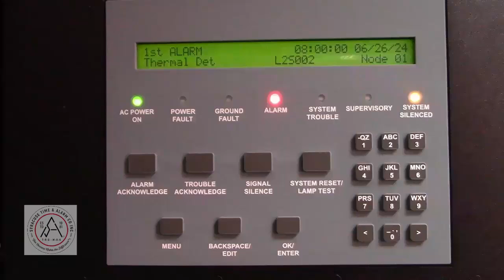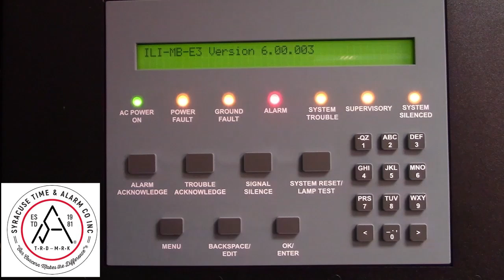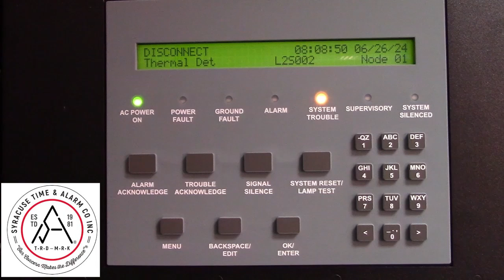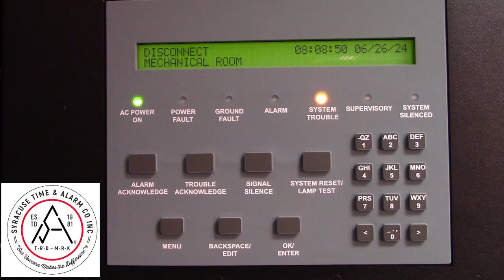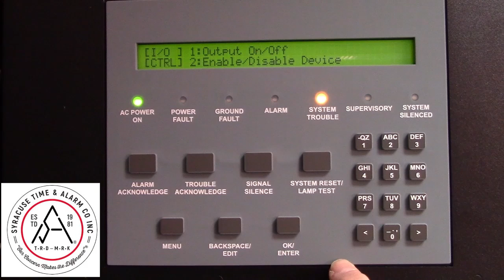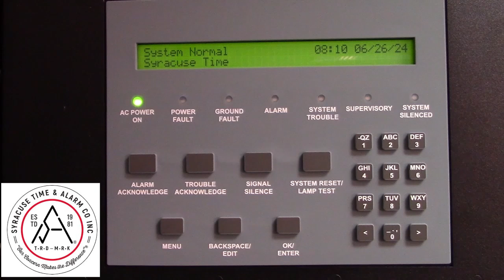🔧 How to Disable & Enable a Device on the GW-FCI E3 Fire Alarm Panel | Step-by-Step Guide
In this tutorial, we walk you through how to disable and re-enable a device on the GW-FCI E3 Fire Alarm Control Panel. Whether you're responding to a detector in alarm or need to isolate a specific point for maintenance, this guide covers everything you need.

📌 Learn how to:
• Identify device addresses in alarm
• Navigate the I/O menu
• Disable a specific device on the system
• Reset the fire alarm panel
• Re-enable the device once it's ready
• Acknowledge and clear system troubles

This is perfect for fire alarm technicians, facility managers, and maintenance teams working with Gamewell-FCI E3 panels.

🛠️ Keep your building protected and your system running smoothly.

About Syracuse Time & Alarm.
For more than 40 years, our focus has been on providing our customers with both customized & specification-driven engineered solutions. Integrating fire alarm systems, security systems, time management systems, clock systems, healthcare communication systems, intercom systems, professional audio/video systems, and education communication systems.

We are a distributor of Gamewell-FCI and Notifier Honeywell Life Safety systems and have offices in Syracuse and Binghamton.